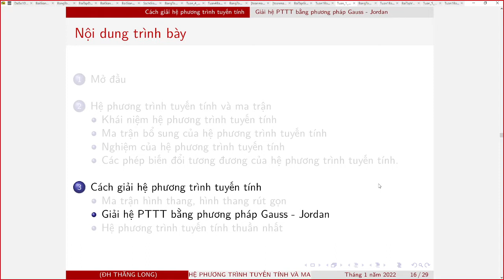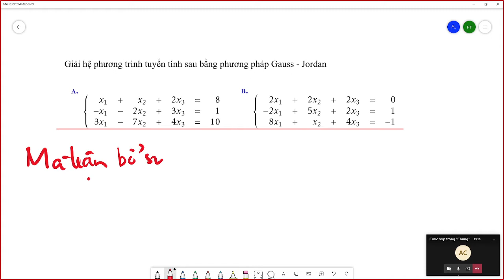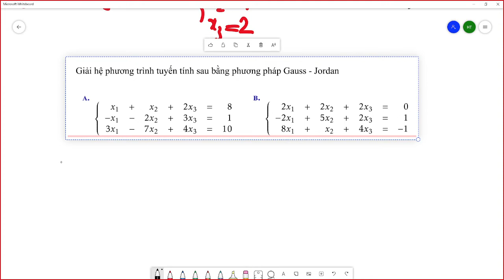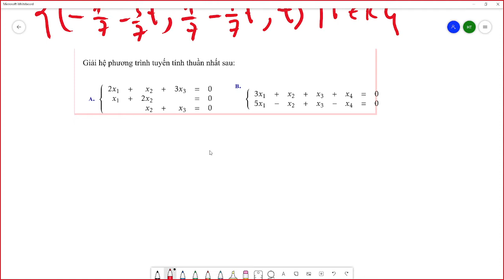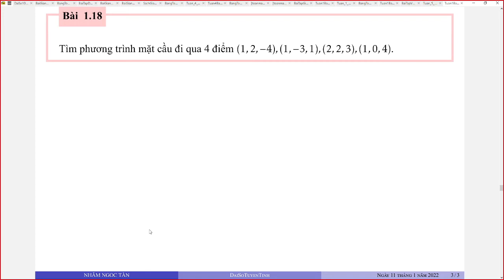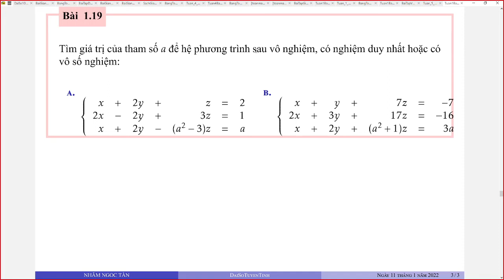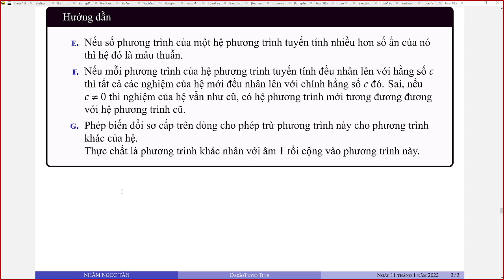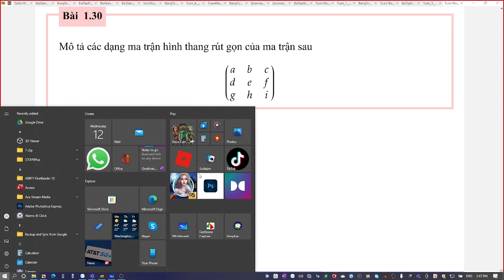Hệ phương trình tuyến tính và ma trận bài tập phần 2